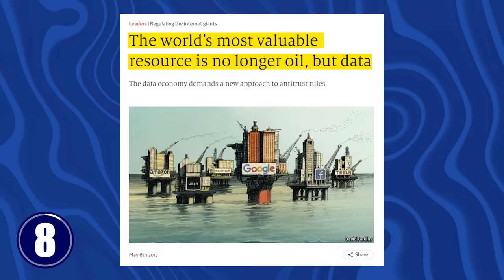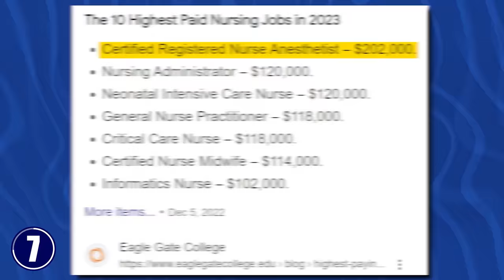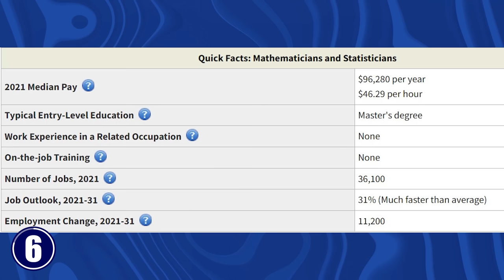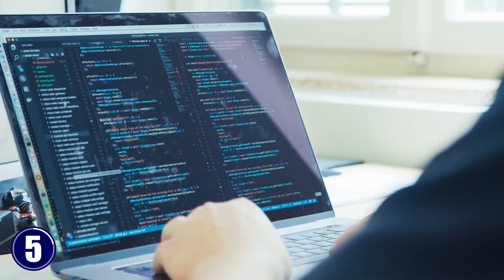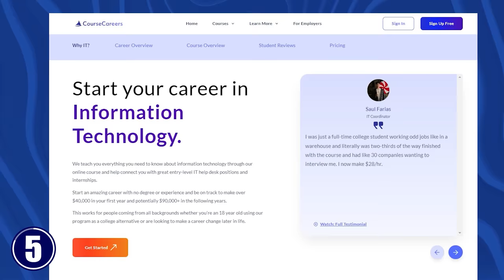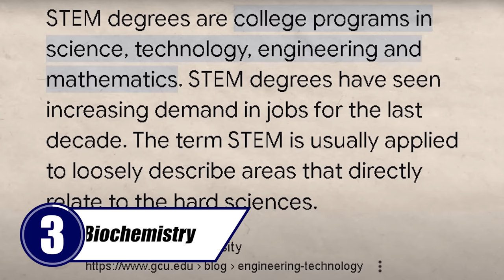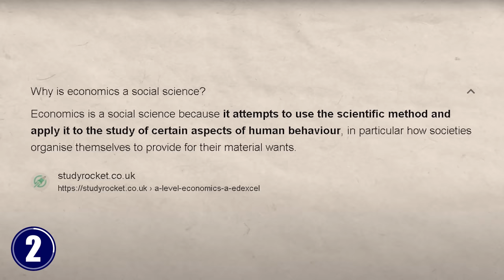8 Highest Paying Bachelor Degrees (2024)